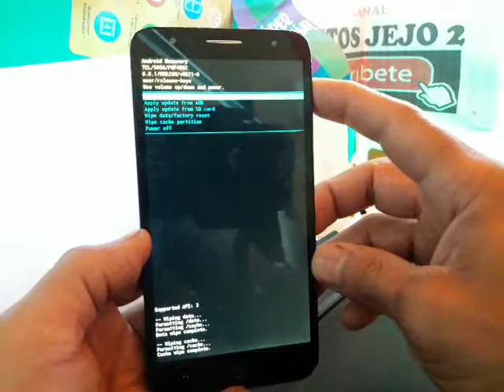BORRAR ALCATEL 5056N - QUITA PATRON O PIN DE BLOQUEO Y RESTAURA TU CELULAR